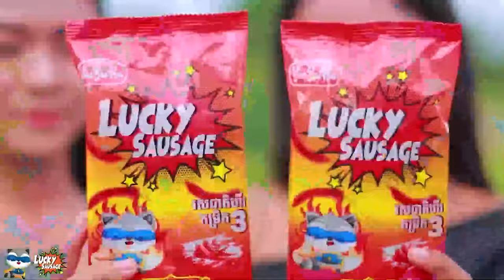Comedy Series EP 27 By ហតដក Lucky New comedy video from Munkeatha